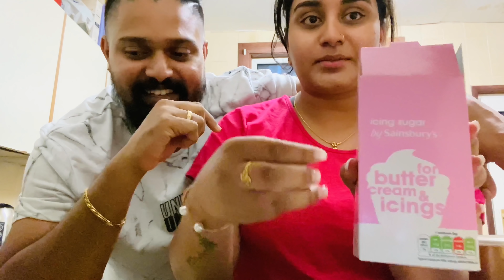Cake making Aparatha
Our first attempt to make a cake